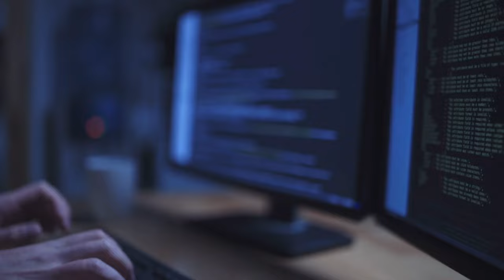How To Reprogram Your Subconscious Mind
When you really understand how the mind works, you realize that you can do anything you want, and today, I’ll share with you the easiest way to reprogram your subconscious mind, so you can be, do and have anything you want.

JOIN the Free Facebook Group on how to overcome your self sabotaging behaviors here

THE 3 BIGGEST MINDSET BLOCKAGES THAT ARE KEEPING YOU STUCK FROM TAPPING INTO YOUR HIGHER SELF"

Hope you enjoy the channel and stay awesome!

Nadio Risi